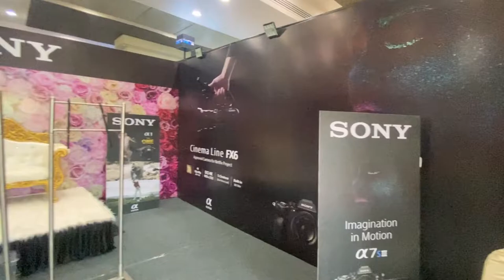ALL INDIA VIDEO PHOTO TRADE FAIR - 2021 SET UP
HIGHLIGHT OF DAY 1 SET UP